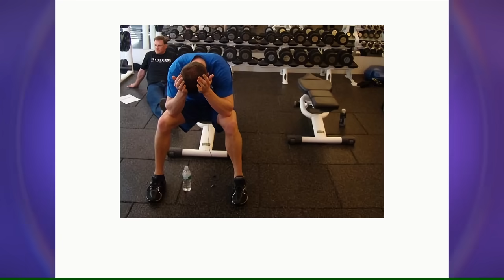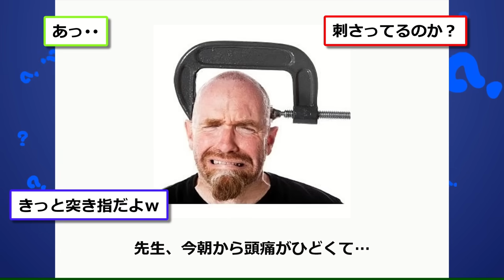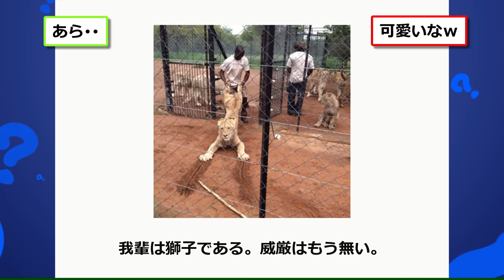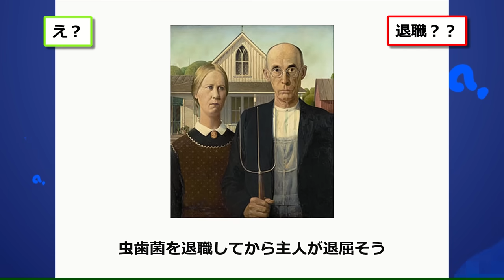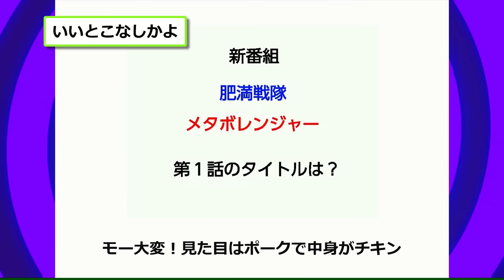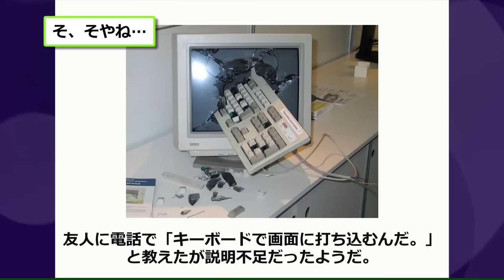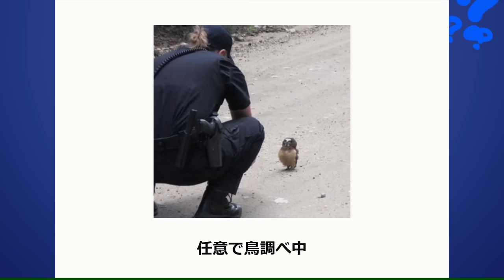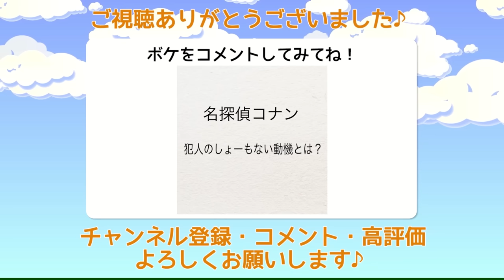殿堂入りした「ボケて」が面白すぎてワロタwww【2chボケてスレ】【ゆっくり解説】 #1222